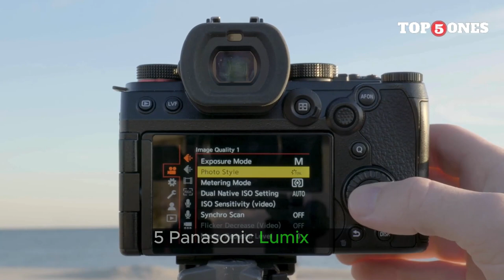Top 5 Best Mirrorless Camera 2024: Your Ultimate Guide!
Thinking of upgrading to the best mirrorless camera of 2024? Watch this comprehensive review before making a purchase!

► 1.Sony A7 IV
► 2.Canon EOS R7
► 3.Nikon Z6 II
► 4.Fujifilm X-S20
► 5.Panasonic Lumix S5 II

📚 Start listening unlimited audiobooks and podcasts with this Audible FREE 30-day trial

👨‍🎓 Are you a student? Start your 6-month trial of Amazon Prime for $0

If you find any of your copyrighted material in this video, please leave us a message  so we can resolve the issue.